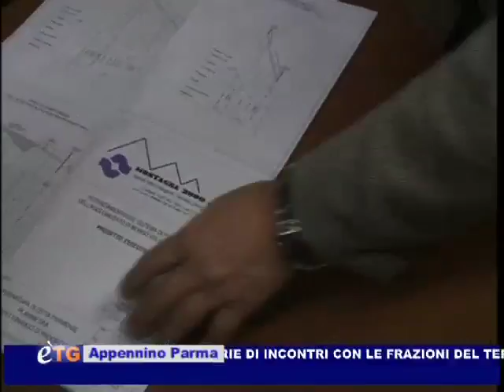è-TG Appennino Parma 17-11-11 1° parte™